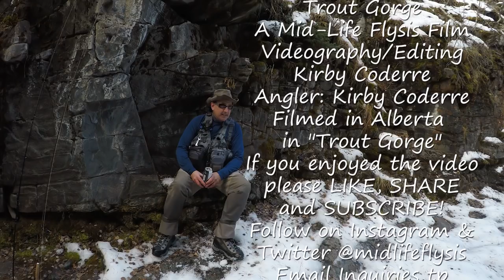Fly Fishing | Trout Gorge | Brook Trout and Cutthroat Trout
Mid October on a small stream is a special experience...fewer people, more contrasting colors, cool crisp air and crystal clear water full of wary trout!

Rig for today was a three fly nymphing rig.  Lead fly was the Never Fail Stone, with a Size 16 hot wire prince on a tag and a size 18 Dog's Breakfast on the dropper.  Again the most successful fly was the Dog's breakfast but by the end of the day I had to replace it with a pheasant tail as I lost my last one!  A few takers on the stonefly but no one wanted the prince!

Thanks again for Joining me everyone!
Check out some great places to get gear below.  This is the gear I use and the places I get my tying materials!  If you are looking for good deals, look no further.  Thanks so much!

Great Shop For Gear and Tying Materials!

My Magnetic Net Release

My Euronymphing Rod

Reel for my 3wt Rod

3wt Fly Line

My Dry-Fly Rod (5wt 8.5ft)

My Reels

My Streamer Rod (8wt 9ft)

My Eagle Claw 6’6” 3wt fiberglass Small Stream Rod

My Machete

My Cameras

Body Camera